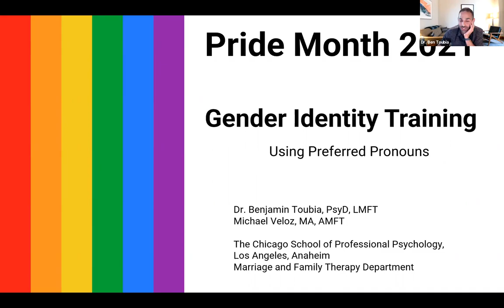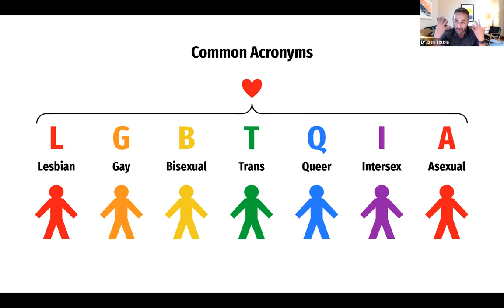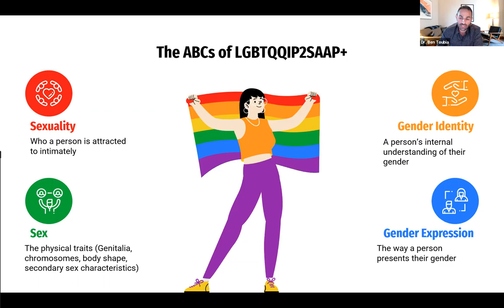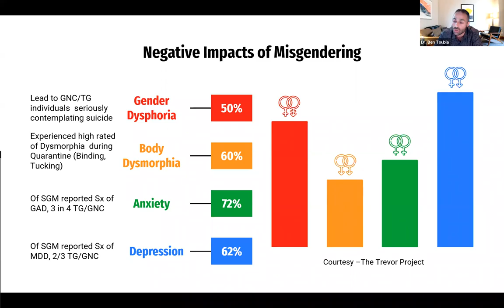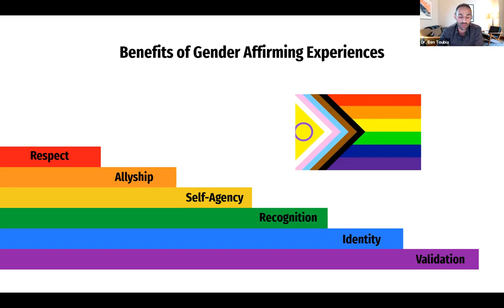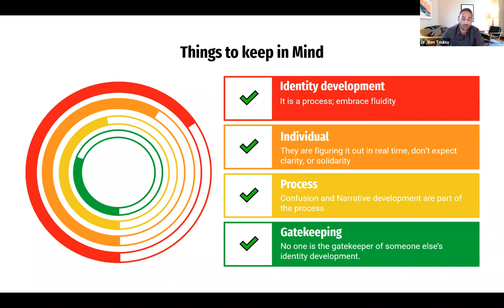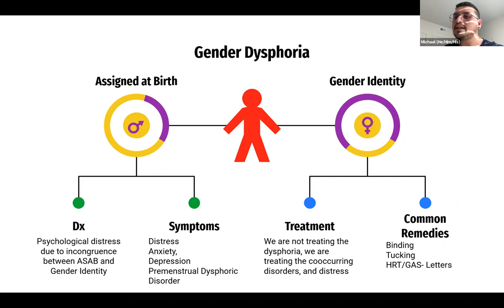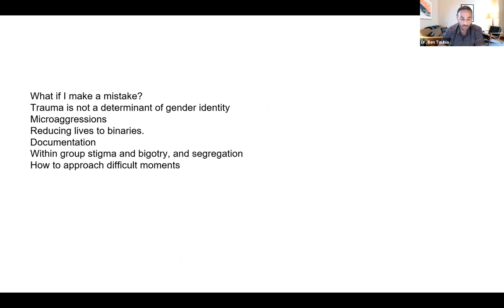Pride Month Lecture Series - Introduction to Pronouns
In honor of Pride Month, Dr. Benjamin Toubia (MFT Core Faculty) hosted three lectures on LGBTQIA+ topics. This third lecture explored gender identity.